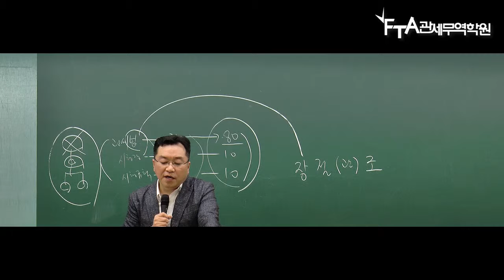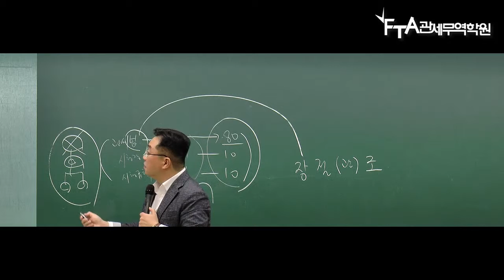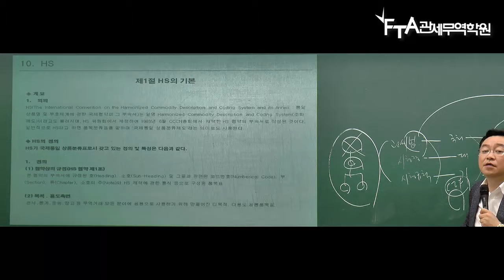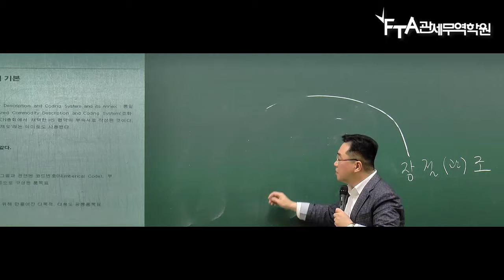관세사 1차_관세법_구민회 관세사_제1장 관세의 기초이론_07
안녕하세요
FTA관세무역학원입니다.
관세사1차 구민회 관세사
관세사 1차_관세법_구민회 관세사_제1장 관세의 기초이론 맛보기 강의입니다